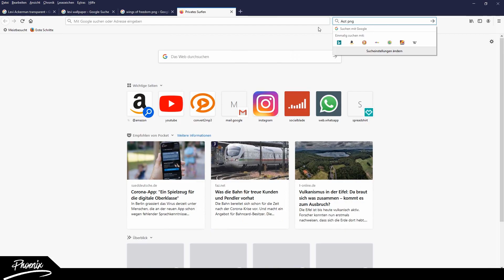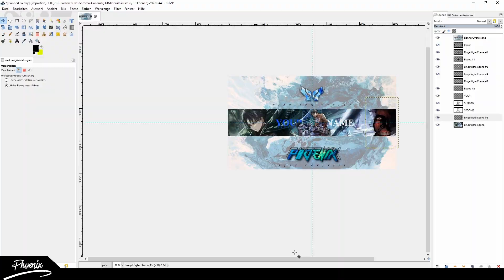SPEEDART | Attack on Titan YouTube Banner Template | GIMP Gfx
SPEEDART | Attack on Titan YouTube Banner Template | GIMP Gfx by dieserPhoenix

♫ Eden - Wake up